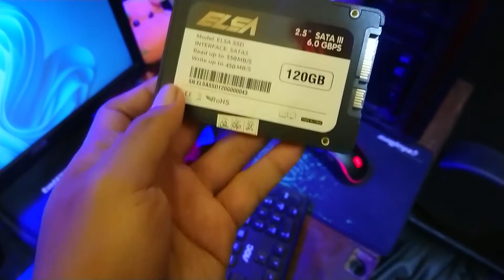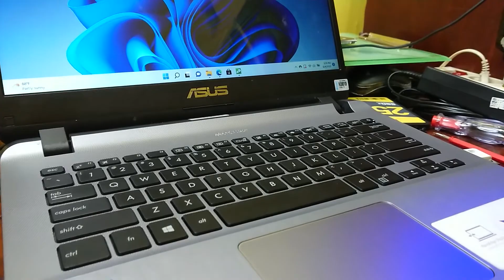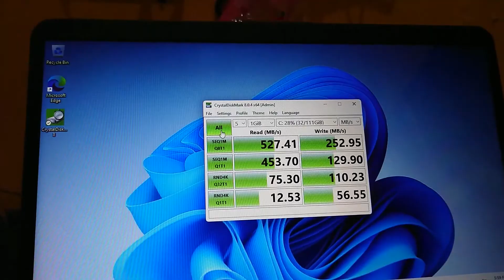Review SSD ELSA 120gb || ADA YANG ANEH !!